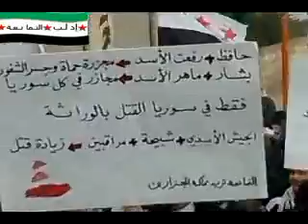ادلب - التمانعة||مظاهرة الأحد 8-1-2012